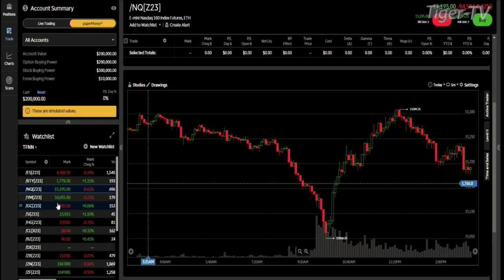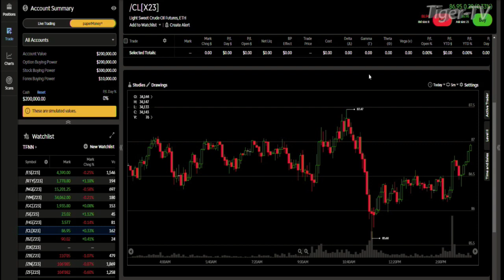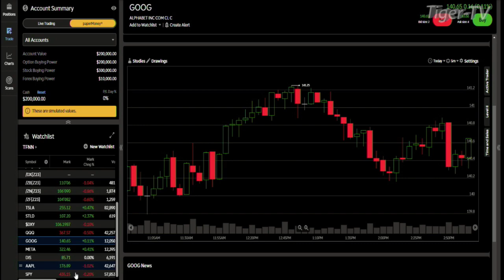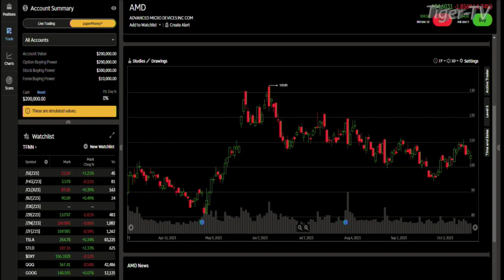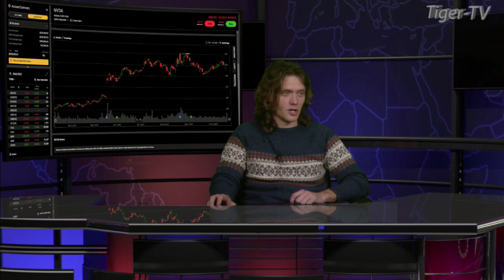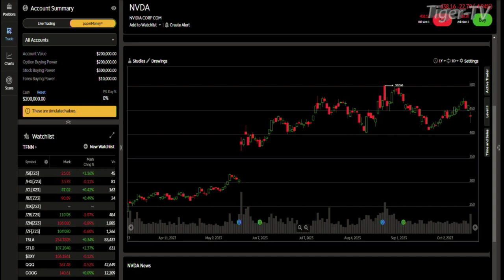October 17th Daily Market Recap - 2023